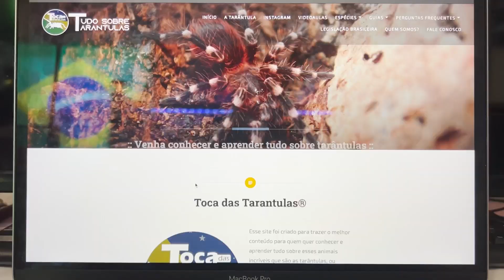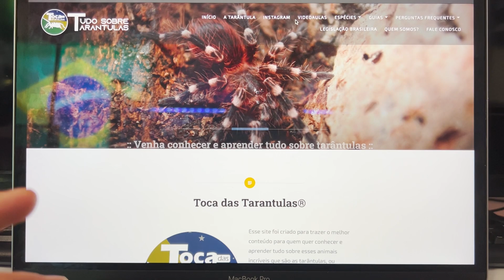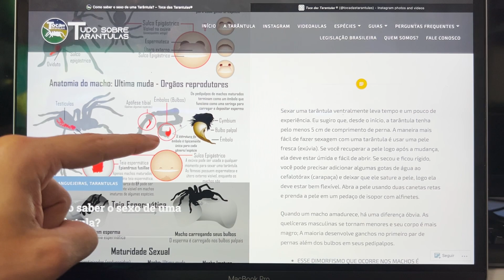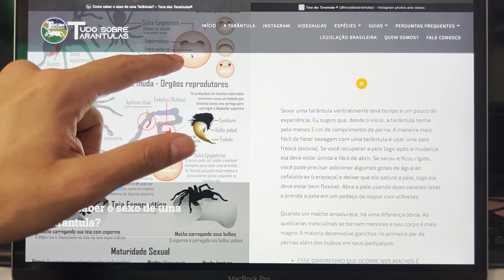A razão que muitos criadores não querem uma tarântula macho.